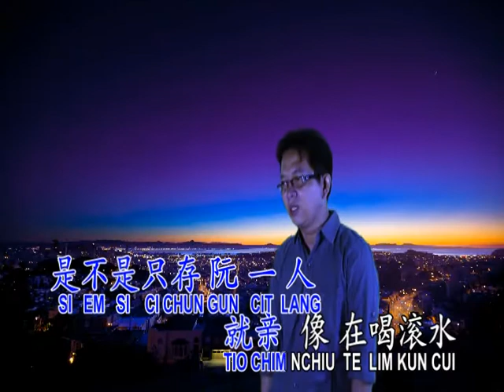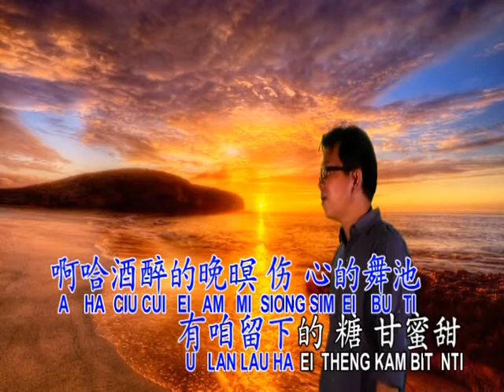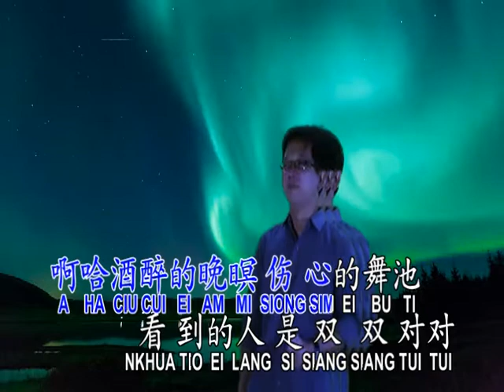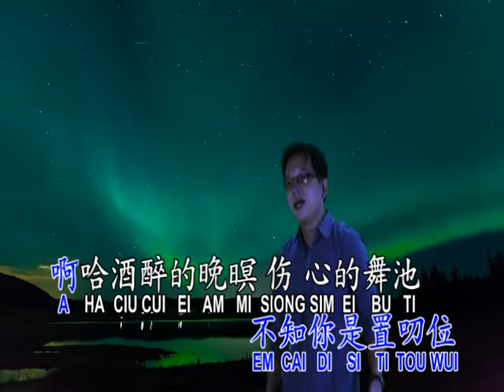酒醉的晚暝 : 林顺和 jiu zui de wan ming :linshunhe Ahou *lagu mandarin & hokkian karaoke*